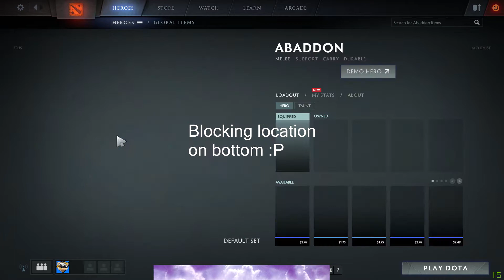Top 5 Free To Play Games On Steam (Best List)